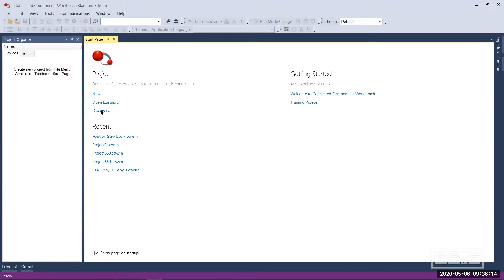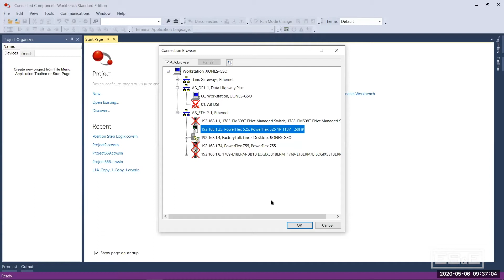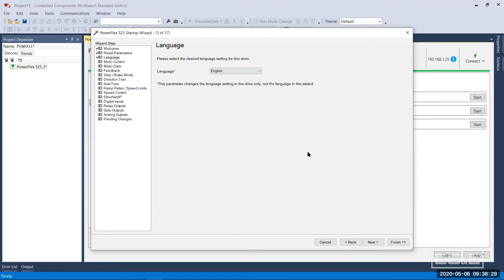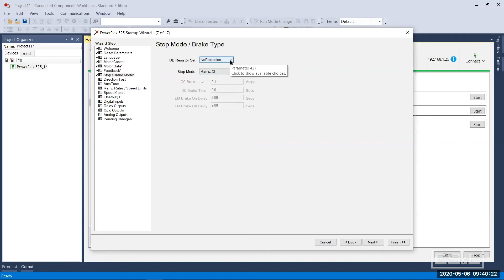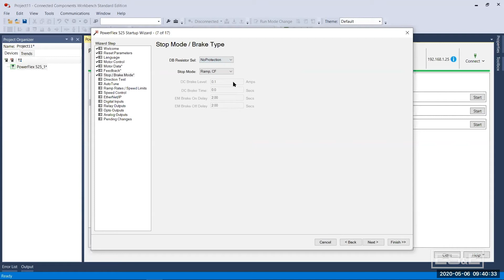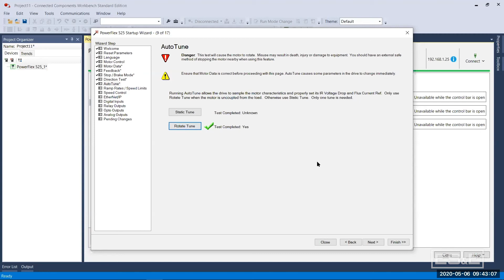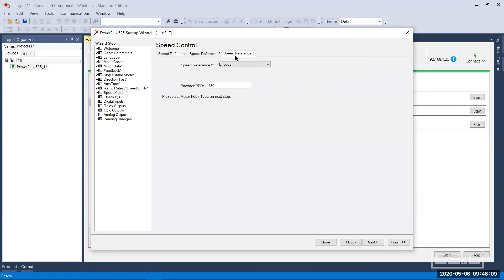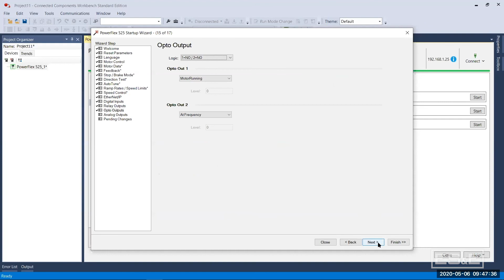Getting to Know The PowerFlex 525 - Connected Components Workbench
Presented by Jeff Jones and John Johnson, this section demonstrates the process of connecting a drive using Connected Components Workbench (CCW) software, including the configuration of motor parameters and feedback devices. They cover setting up the motor, encoder, and tuning for optimal performance, emphasizing the importance of correct motor settings like pole count and RPM. While also discussing features such as s-curve acceleration, frequency control, and communication settings, along with troubleshooting steps. As well as highlighting the use of Ethernet over serial connections for faster setup and explores options for improving mechanical wear and tear using s-curve adjustments.